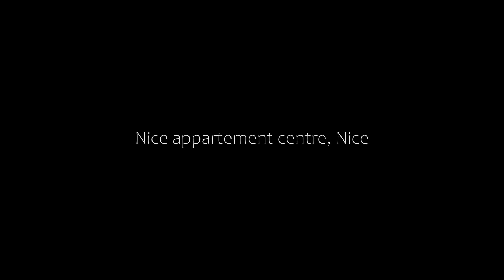Nice appartement centre, Nice, France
About Property:
Offering free WiFi and garden views, Nice appartement centre is an accommodation located in a central area of Nice, just 1.4 km from Plage du Centenaire and 1.4 km from Plage Beau Rivage. With inner courtyard views, this accommodation provides a balcony. The property is non-smoking and is set 1.4 km from Plage Opera.

The air-conditioned apartment consists of 1 bedroom, a living room, a fully equipped kitchen with...
Property Type: Hotel
Address: 3 Avenue Notre Dame rdc, 06000 Nice, France
Searching For
1. Nice appartement centre - Nice - France
2. Nice appartement centre - Nice - France Address
3. Nice appartement centre - Nice - France Rooms
4. Nice appartement centre - Nice - France Amenities
5. Nice appartement centre - Nice - France Offers and Deals
Audio Credit:
Track Title: Blank Slate
Artist: VYEN